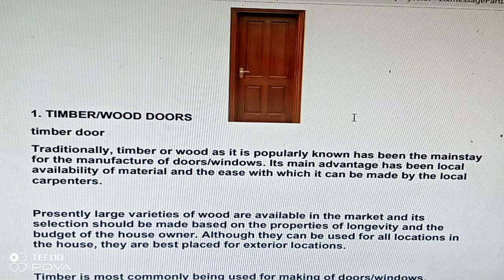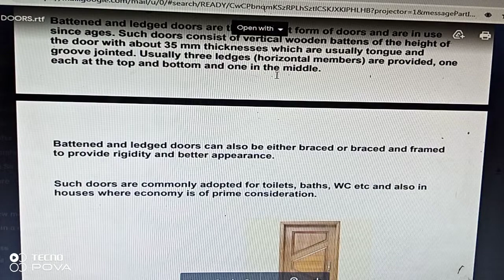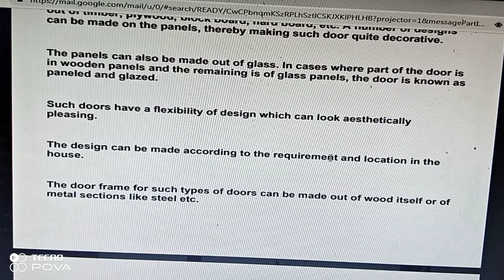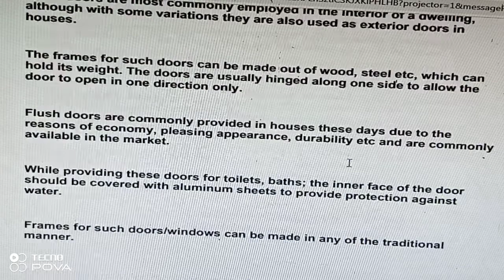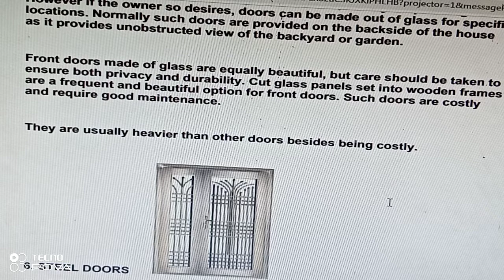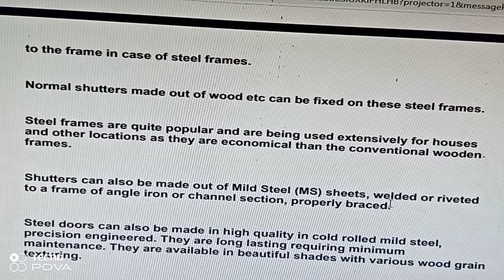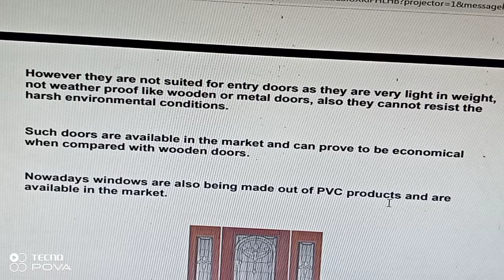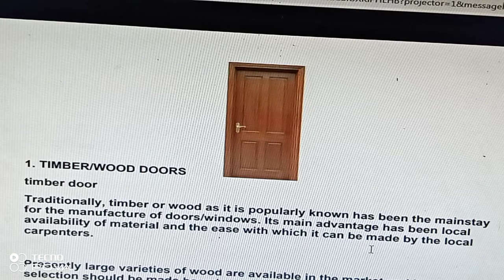Types of Doors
1) Timber wood doors
2 ) battened and ledged doors.
3) Framed and paneled doors.
4) Flush Doors.
5) Glass Doors.
6) Steel Doors.
7) Pvc Doors.